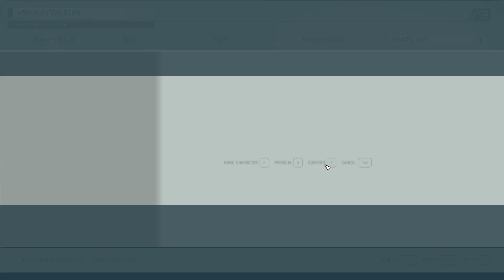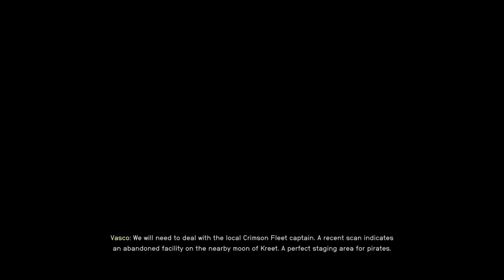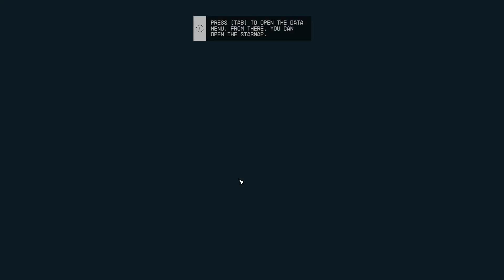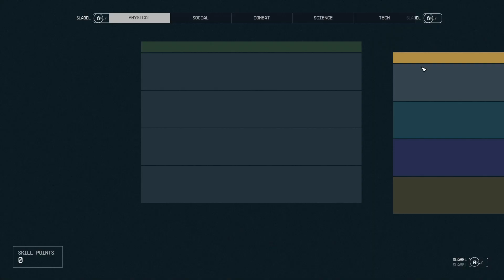New Game Start and Playthrough - STARFIELD EP1